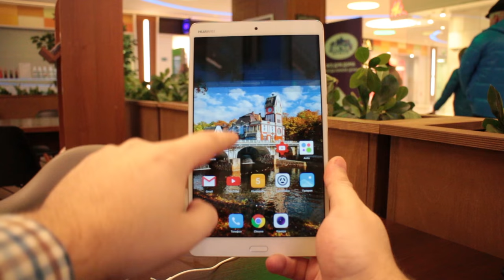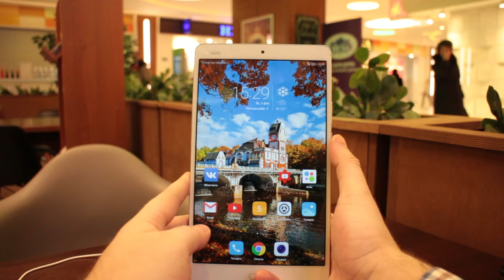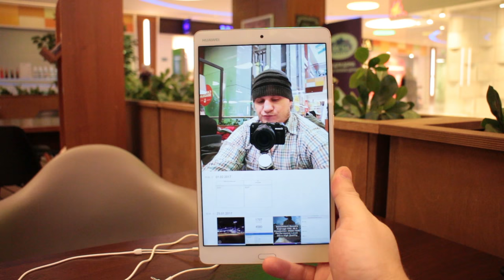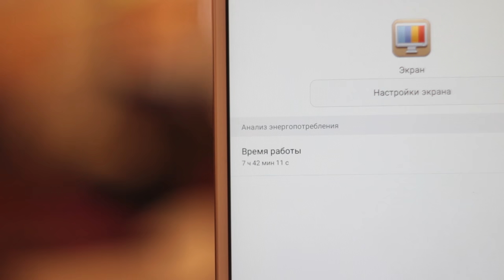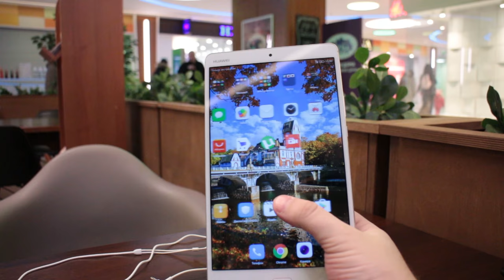Честный обзор Huawei MediaPad M3 - правда о планшете со звуком Harman/Kardon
Huawei MediaPad M3 купить - временно нет